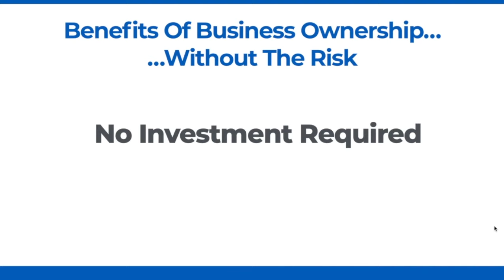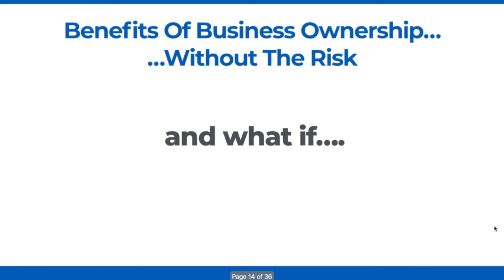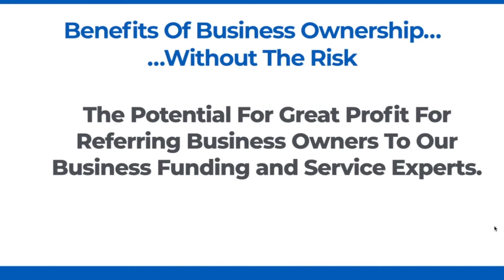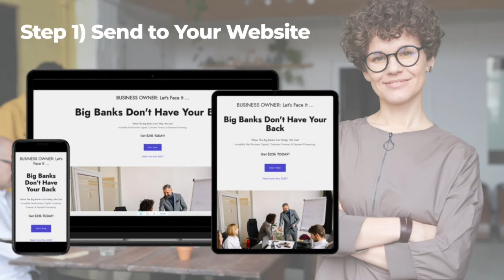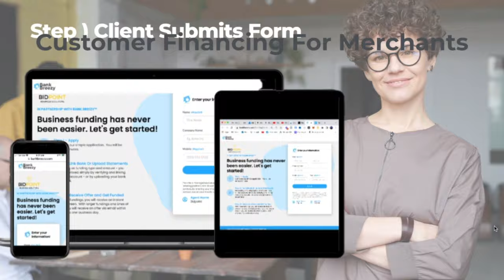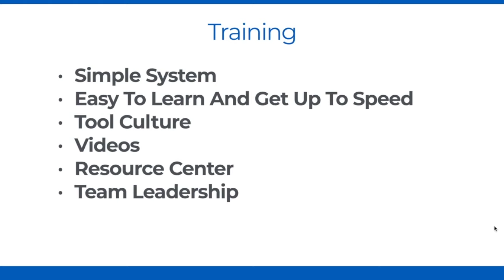Work From Home Business Funding Opportunity Overview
BUSINESS OWNER: Let's Face It ...
Big Banks Don't Have Your Back
When The Big Banks Can't Help, We Can!

Incredibly Fast Business Capital, Customer Finance, & Payment Processing.

Hi! I'm Mike and I'm glad to meet you.
Over my 23 year career I've sponsored more than 2,000 people and built multiple teams in multiple companies in the tens of thousands.

I've also helped thousands of people world wide build their network marketing businesses utilizing my 5 steps to success, team building strategies, marketing systems and lead generation techniques.

Here are a few of my sites to see the type of training I offer

The views, opinions and claims expressed in the videos on this website are intended for training purposes only. Personal experiences and results may vary. The recommendations, strategies and claims set forth in this website are not meant to represent how well you will do, or guarantee, expressly or implicitly, your success as individual results will vary. No income claims are guaranteed or implied. Independent distributors, reps and or affiliates work on commission, therefore your success is based on a number of factors, many of which are within your control, such as work ethic, persistence and dedication, while other factors may be outside of your control. The videos, audios and materials on this website are not intended and should not be used as legal advice, financial advice, investing advice, tax advice or accounting advice.